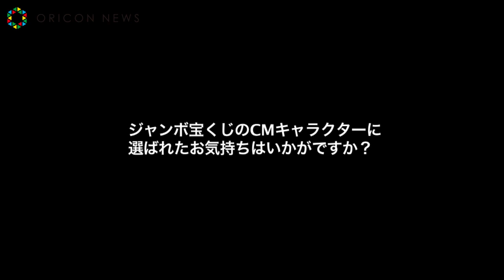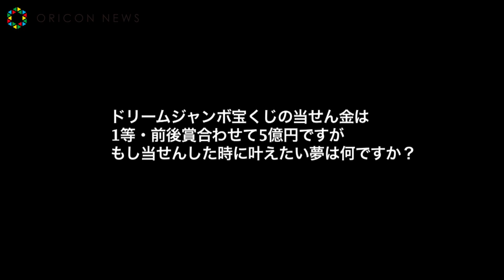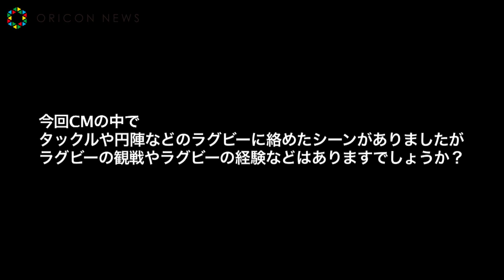新川優愛、“侍”役所広司の娘役で登場 新TV-CM『ドリームジャンボ宝くじ「侍、夢の再会」篇』＆メイキング映像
女優の新川優愛と俳優の役所広司が29日から全国オンエアされる、ドリームジャンボ宝くじの新TVCMに出演。役所が侍に扮する同シリーズ。今回は新川が役所の娘役として初登場する。

島崎遥香＆鈴木奈々、夏祭りのわたあめ屋台でバイト中の“侍”役所広司と遭遇